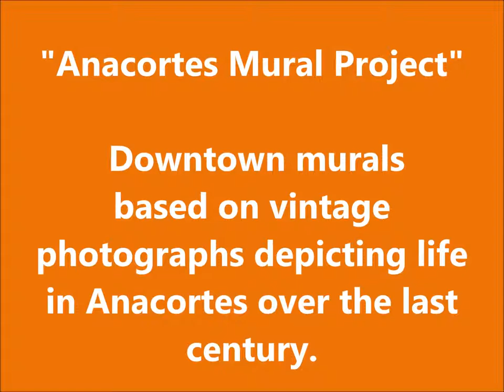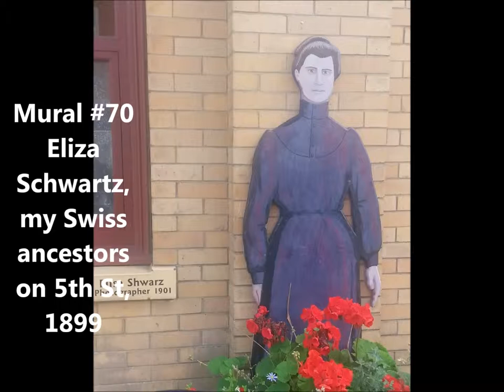Anacortes Mural Project- Life in Anacortes over the last Century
In 1982, the town of Anacortes was looking for a project to make the historic downtown area more appealing.  Bill Mitchell, a paraplegic artist offered to paint murals.

Since then the entire town of Anacortes has become Mitchell's canvas. Mitchell began the work in 1984 and thus began an amazing project that has placed 125 murals on buildings in downtown Anacortes.